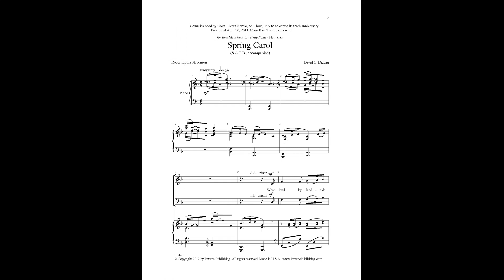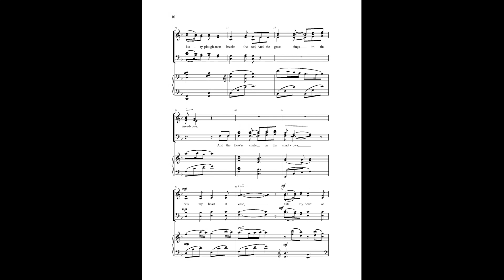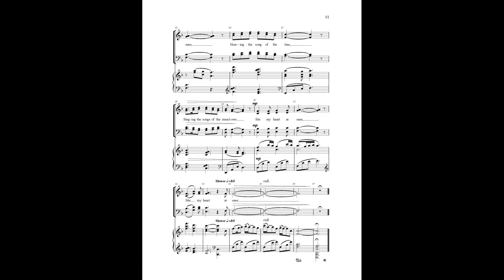Spring Carol (SATB)—David C. Dickau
It starts with the text, a great one by Robert Lewis Stevenson, that celebrates life with song. Add to that the exquisite artistry of composer, David Dickau, and you have a sensational piece for high school and college choirs. One can feel the mist and smell the meadows of the landscape in Dickau’s music, and the calm of contentment finishes song.